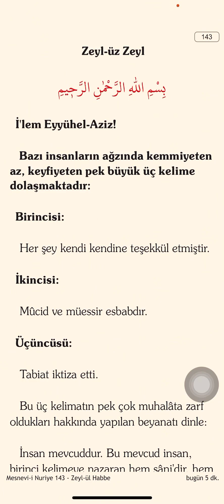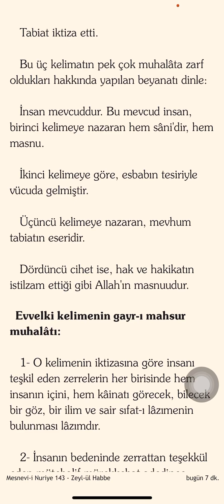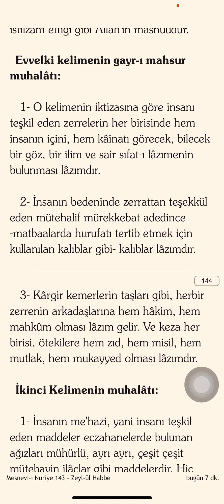şiddetli ve galiz tokatları o mülhidlere ve haktan yüz çeviren bâtıl mezheblilere yedirdi